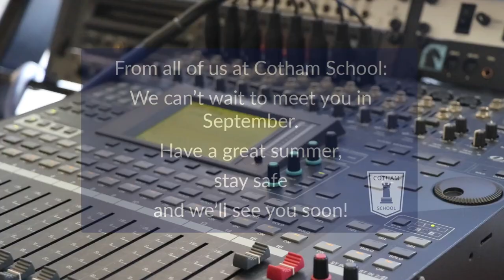Welcome to Cotham School - Staff and Tutor Introductions - September 2020